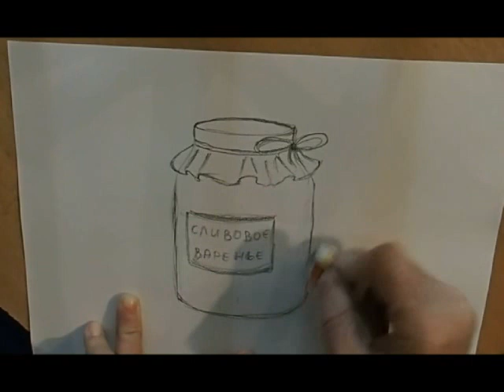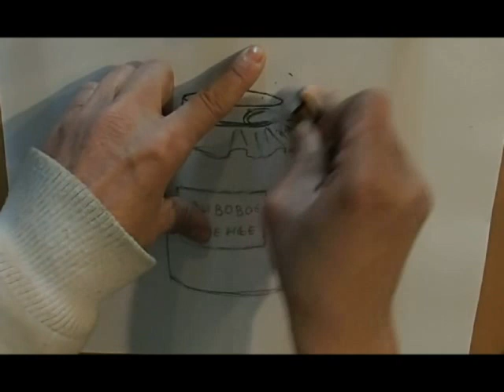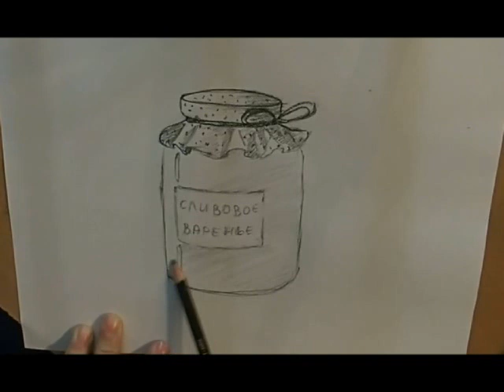Учимся рисовать Банка с вареньем